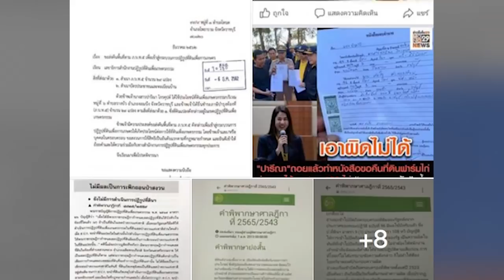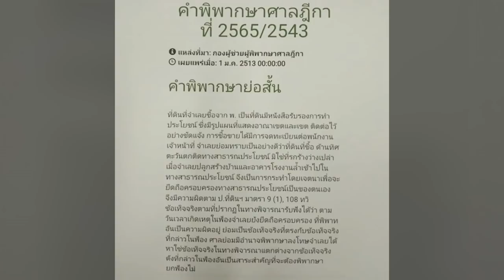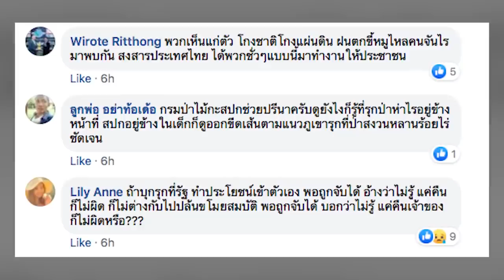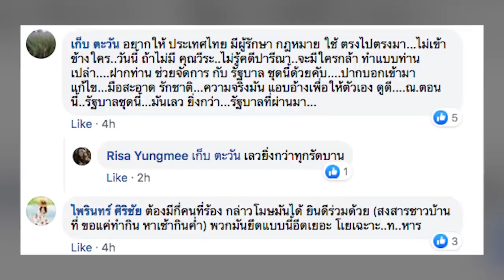วีระ เดือด! ธรรมนัส มายุ่ง ทำไม ปล่อยตั้งตัวพิพากษาคดี ปารีณา รุกป่า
เมื่อวันที่ 8 ธ.ค. นายวีระ สมความคิด เลขาธิการเครือข่ายประชาชนต้านคอร์รัปชั่น โพสต์ข้อความทางเฟสบุ๊กแสดงความเห็นปัญหาฟาล์มไก่รุกที่ป่า ของนางปารีณา ไกรคุปต์ ส.ส.ราชบุรี พลังประชารัฐ โดยระบุว่า

ขอขอบคุณข้อมูลดีๆจาก : matichon.co.th